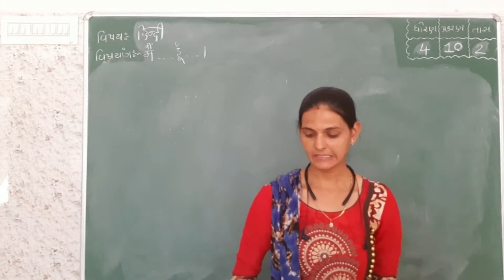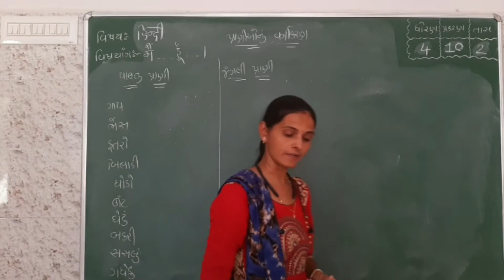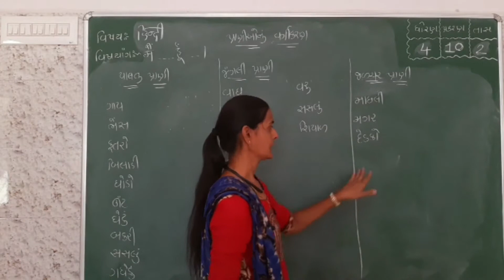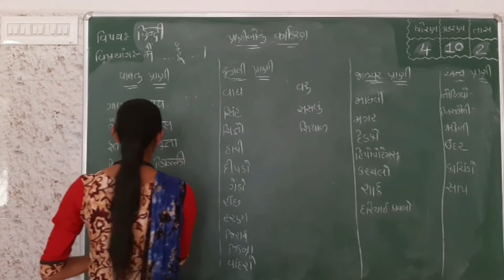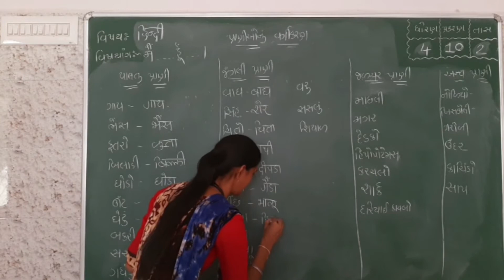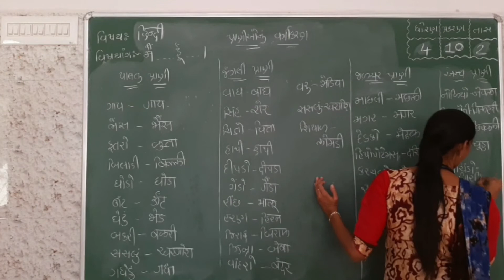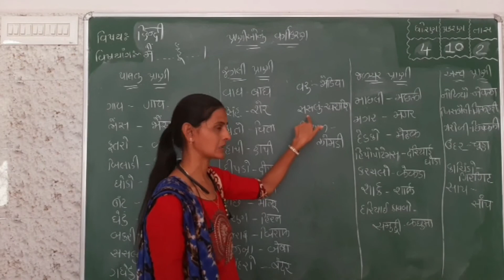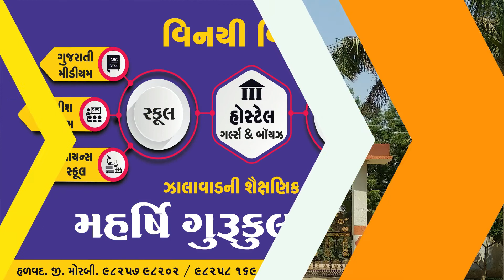कक्षा_४_हिन्दी_पाठ_१०_मै_हूँ_part_2_Maharshi Gurukul(Gujarati Medium)